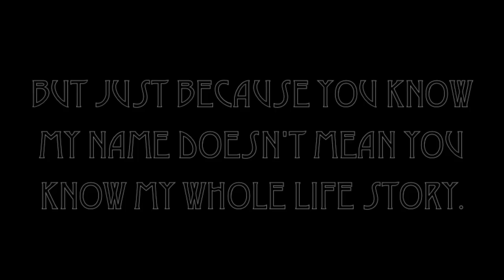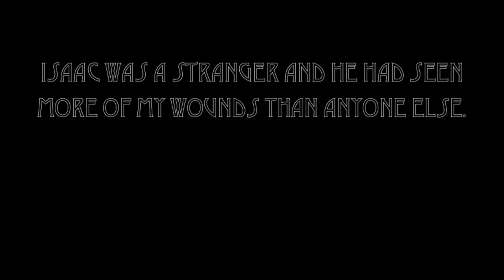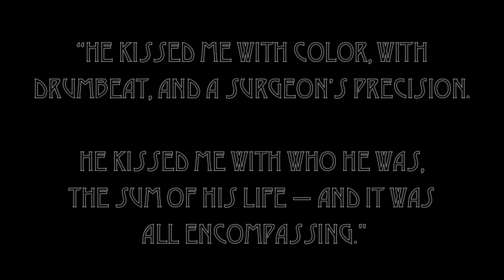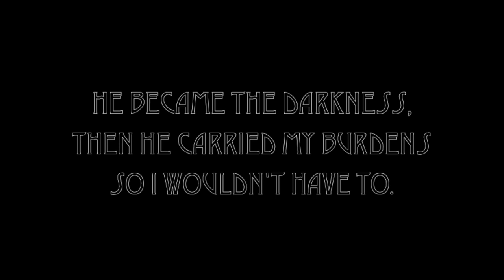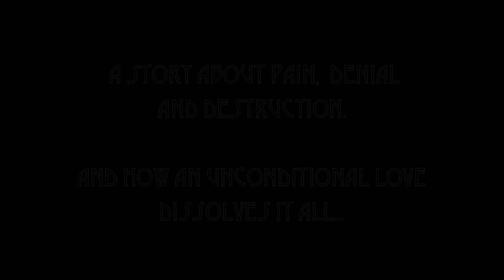Mud Vein by Tarryn Fisher (book trailer)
Mud Vein
by Tarryn Fisher

When reclusive novelist Senna Richards wakes up on her thirty-third birthday, everything has changed. Caged behind an electrical fence, locked in a house in the middle of the snow, Senna is left to decode the clues to find out why she was taken. If she wants her freedom, she has to take a close look at her past. But, her past has a heartbeat...and her kidnapper is nowhere to be found. With her survival hanging by a thread, Senna soon realizes this is a game. A dangerous one. Only the truth can set her free.